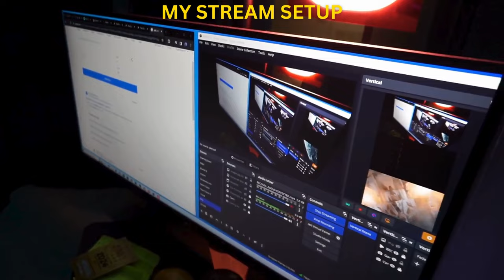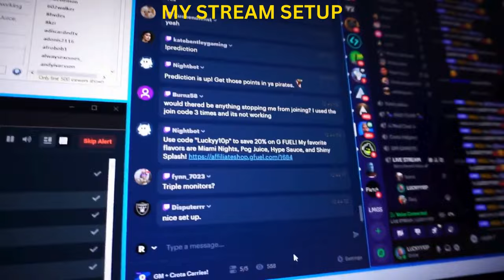DESTINY 2 SEASON OF THE WISH BEST MOMENTS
🔥 Follow me on all social media platforms! (Especially Twitter/X, TikTok, and now Kick!)
🚀 Drop a Prime Sub on Twitch!

MY FAVORITE DESTINY VIDEOS!

✔️ Aztecross
✔️ Datto Does Destiny
✔️ Fallout Plays
✔️ KackisHD
✔️ My Name Is Byf
✔️ Myelin Games
✔️ More Console

NEWS SOURCES AND CREDITS:

📰 Bungie
📰 Paul Tassi
📰 The Game Spot